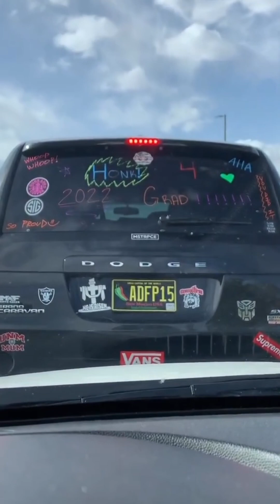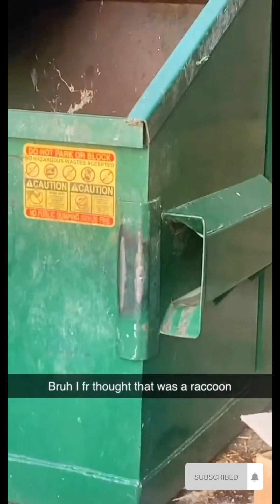An 81-year-old woman set up her camera to take a photo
Welcome to my weekly dose of internet! In this video, I'll be sharing with you some of the most trending and interesting content that I found on the internet this week. From viral videos to thought-provoking content, I've got it all covered! So sit back, relax, and enjoy your weekly dose of internet!